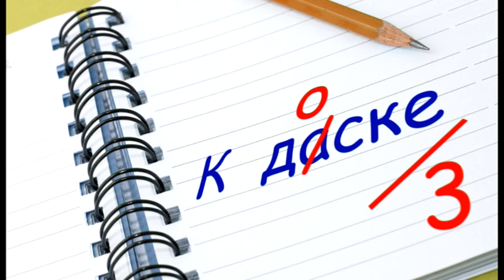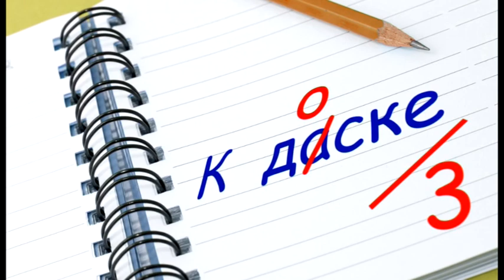”Вятка Today” выпуск 14.07.2016